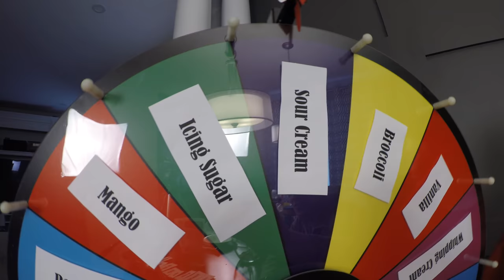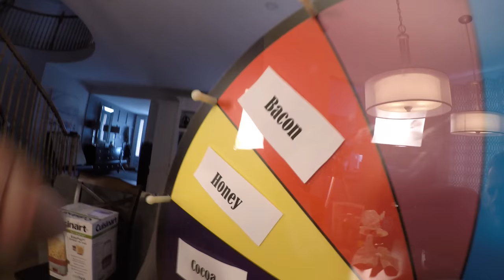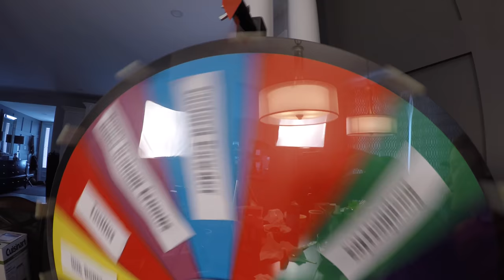Wheel of MISFORTUNE! Smoothy Challenge Edition!... Bacon? 🥓Eeeewwwww! 🤮 vlog e381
Yogi and the Dad take on the Smoothy Challenge in an episode of Wheel of MISFORTUNE!  Spin the wheel and whatever it lands on goes into your milkshake!

🎥 Follow Us 🎥

"Caught by Surprise", "Yall Aint No Group", "Ultra Bumps Hits", "Funk Losing Sting 2", "Correct Answer", "Orchestral Losing Sting 2", "Act in 1", "Right Answer 1 Tb" and "Again and Again" courtesy of Jingle Punks.